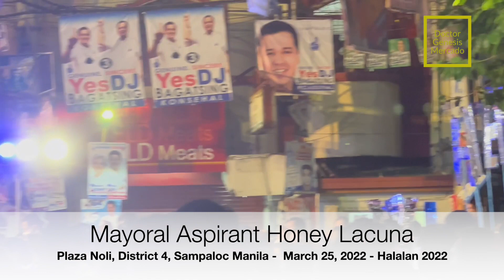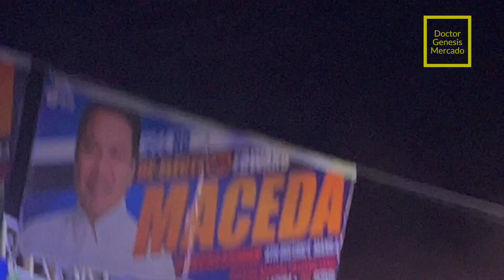Mayoral Aspirant Honey Lacuna’s Speech at Plaza Noli, District 4, Sampaloc Manila – March 25, 2022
Manila Vice Mayor Maria Sheilah Honrado Lacuna-Pangan,also known as “Honey Lacuna” is currently running for the highest position in the city of Manila in the upcoming 2022 elections.

She filed her candidacy for mayor under the local party Asenso Manileño.